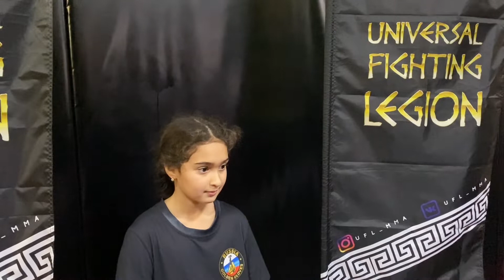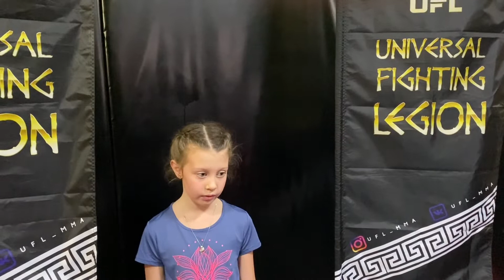Филина Виктория🇷🇺 VS Казаченко Диана🇷🇺 | UFL-4 | Грепплинг в весе до 30кг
🏆UFL- Time If the Best-4 Saint-Petersburg
🤼‍♀️Схватка по Грепплингу среди девушек в вес до 30кг
✅Филина Виктория
Возраст: 8 лет
UFL record:
Грепплинг: 1-0
Клуб: Золотые Перчатки
✅Казаченко Диана
Возраст: 7лет
Клуб: Золотые Перчатки
❗️Все  поединки идут в статистику лиги UFL для получения разрядов и званий КМС при 5 победах и МС при 10 победах по ММА и Грепплингу
👊Любительская лига ММА и Грепплинга "UFL" Universal Fighting Legion
👊Профессиональная Лига ММА и К-1 "MFC" Metamorfoza Fighting Championchip
Заявки для участия: Watsap: 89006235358